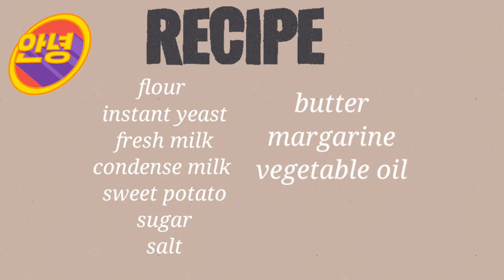KAMOTE NA BREAD